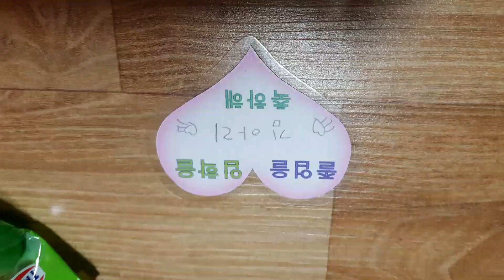사탕목걸이만들기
집에서 만드는 아이선물
유치원졸업,초등입학 아이선물로 좋아요